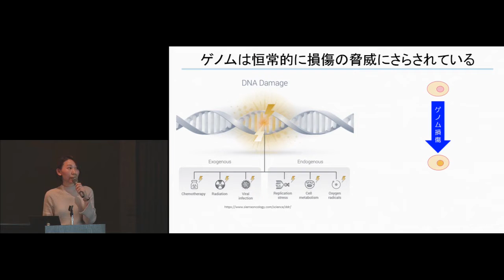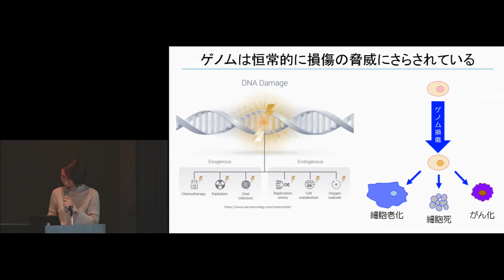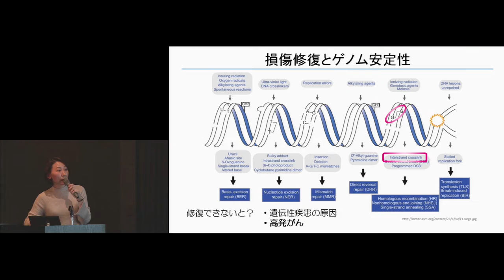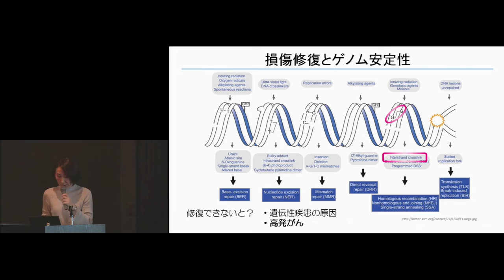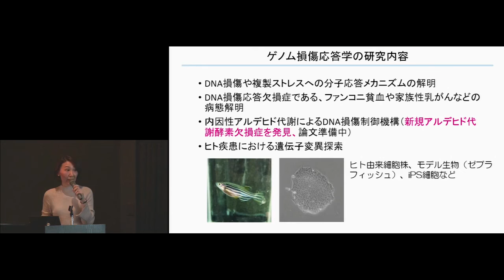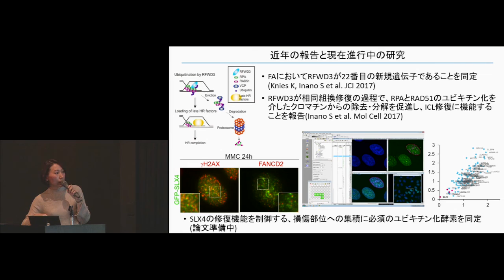京都大学生命科学研究科入試説明会 [ゲノム損傷応答学] 勝木 陽子 特定助教 2018年3月31日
京都大学 生命科学研究科修士課程（平成31年度入学）
入学試験説明会
[ゲノム損傷応答学] 勝木 陽子 特定助教
2018年3月31日